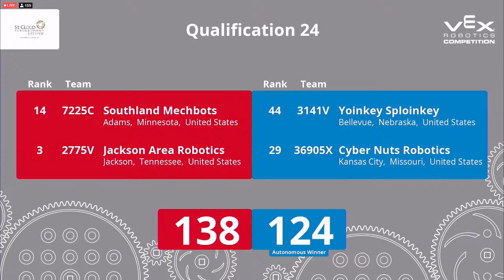Close shootout at the MoA Sig | Q24 3141V & 36905X vs 2775V & 7225C | VEX Spin Up Commentary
Last one for today probably. 2775V huge carry

God bless seaquam robotics!